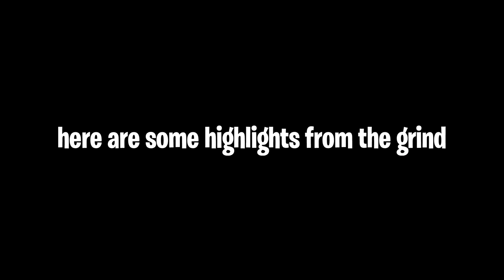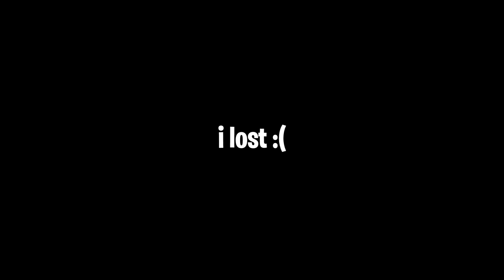I hit Champion with 1 second left in the season...